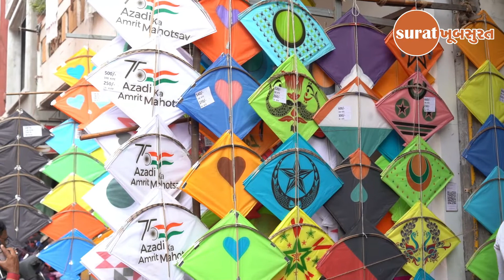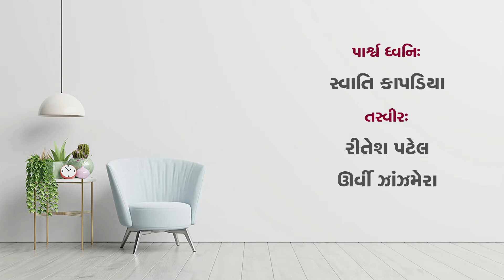Surat Khoobsurat Episode: 66, પતંગની કવિતા અને ઉત્તરાણની રજા